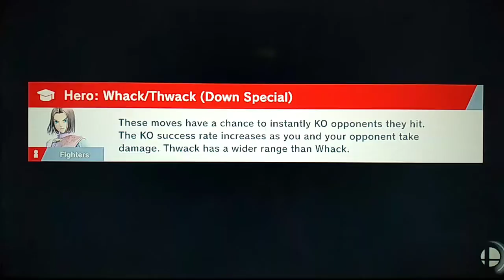Smash Ultimate Online: Lucina (Me) vs. Samus (K4OXXOÑ)